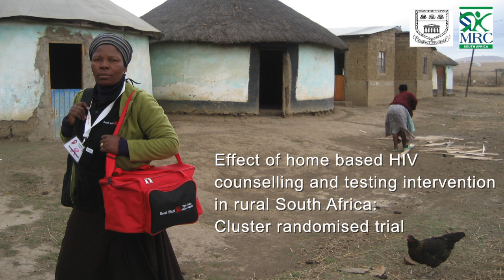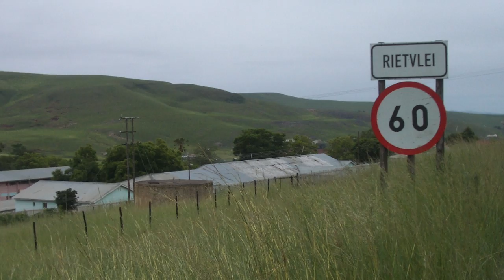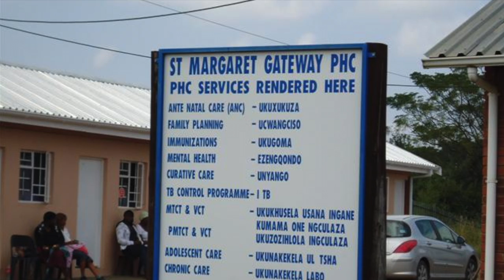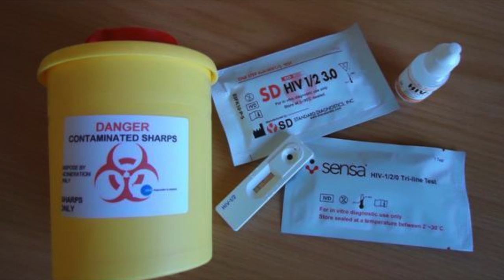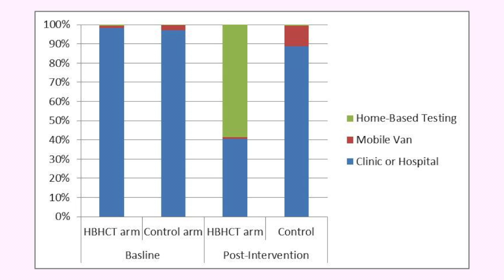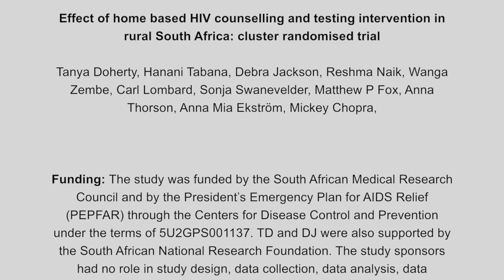Effect of home based HIV counselling and testing intervention in rural South Africa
A group of researchers assessed the effect of home based HIV counselling and testing on the prevalence of HIV testing and reported behavioural changes in a rural subdistrict of South Africa, using a randomised controlled trial.

In 16 communities in uMzimkhulu subdistrict, KwaZulu-Natal province, South Africa, lay counsellors conducted door to door outreach and offered home based HIV counselling and testing to all consenting adults and adolescents aged 14-17 years with guardian consent. Control clusters received standard care, which consisted of HIV counselling and testing services at local clinics.

Primary outcome measure was prevalence of testing for HIV. Other outcomes were HIV awareness, stigma, sexual behaviour, vulnerability to violence, and access to care.

Overall, 69% of participants in the home based HIV counselling and testing arm versus 47% in the control arm were tested for HIV during the study period (prevalence ratio 1.54, 95% confidence interval 1.32 to 1.81). More couples in the intervention arm had counselling and testing together than in the control arm (2.24, 1.49 to 3.03). The intervention had broader effects beyond HIV testing, with a 55% reduction in multiple partners (0.45, 0.33 to 0.62) and a stronger effect among those who had an HIV test (0.37, 0.24 to 0.58) and a 45% reduction in casual sexual partners (0.55, 0.42 to 0.73).

Thus, home based HIV counselling and testing increased the prevalence of HIV testing in a rural setting with high levels of stigma. Benefits also included higher uptake of couple counselling and testing and reduced sexual risk behaviour.